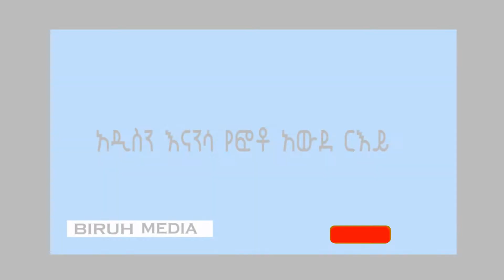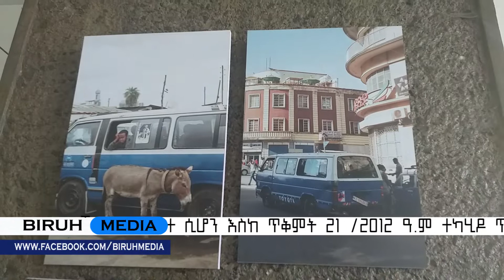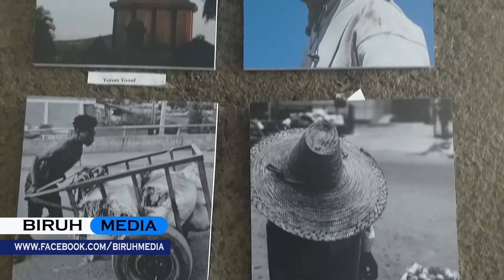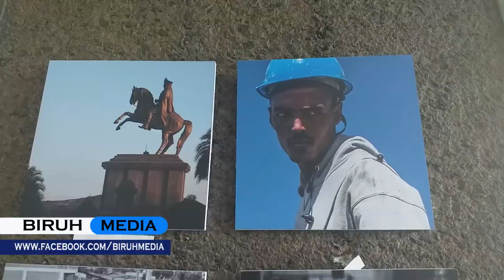Ethiopia : አዲስን እናንሳ የፎቶ ዉድድር እና አዉደ ርዕይ በአዲስ አበባ መስተዳድር ግቢ ከጥቅምት 15 እስከ 21 ተጀመረ | Capture Addis